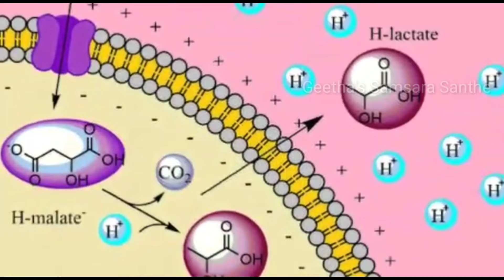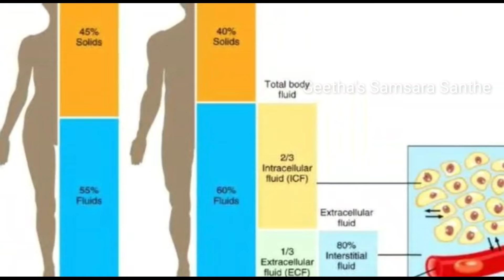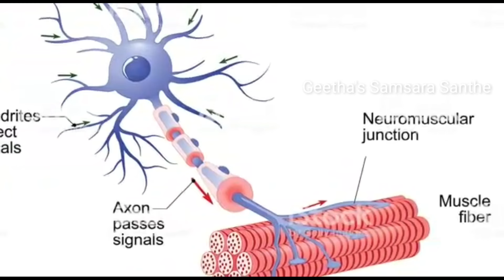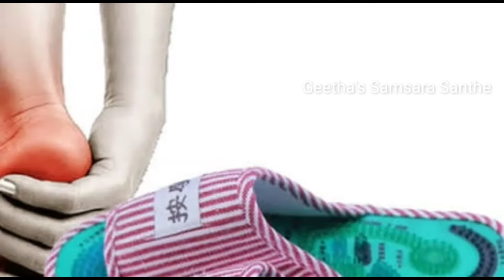ಕಾಲಿನ ಸ್ನಾಯು ಸೆಳೆತ ಸಹಿಸಿಕೊಳ್ಳಲಾರದಷ್ಟು ಇದೆಯಾ? ಹೀಗೆ ಮಾಡಿದರೆ ಮತ್ತೆ ಬರುವ Chance ಇಲ್ಲ | Leg Cramps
nocturnal leg cramps treatment,

nighttime leg cramps potassium deficiency,

how to stop leg cramps at night,

nocturnal leg cramps causes,

what do leg cramps at night mean,

how do i prevent leg cramps at night,

leg cramps at night a classic sign,

how to stop leg cramps immediately,